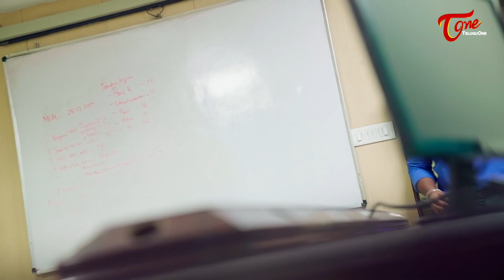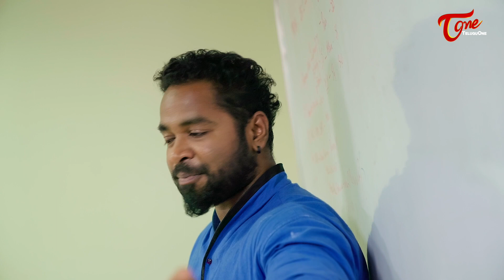సకల కళా వల్లభ | Epi #1 | HUSBOND | Telugu Web Series 2021 | by Nitesh Garikapaati | TeluguOne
Sakala Kala Vallabha Telugu Web Series Epi #1 Husbond. Written and Directed by Nitesh Garikapaati.

Cast : Bharat Behra, Alekhya, Ravichandra
Camera : Vinay Kumar Vungarala
Editing : Sai Yashwanth
Audiography : Laxman
RR : Vishnu
Asst. Director : Suryanarayana
Producer : Kantamneni Ravi Shankar
Written & Direction : Nitesh Garikapaati